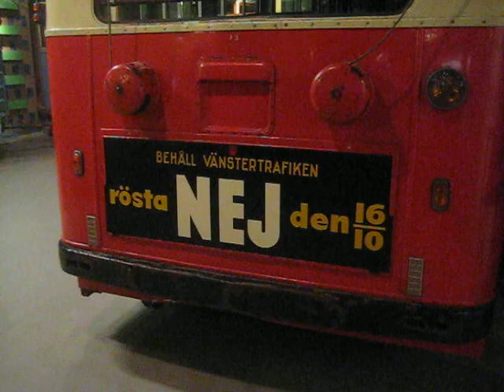rösta nej till vänstertrafiken